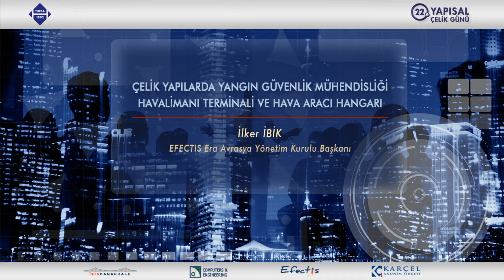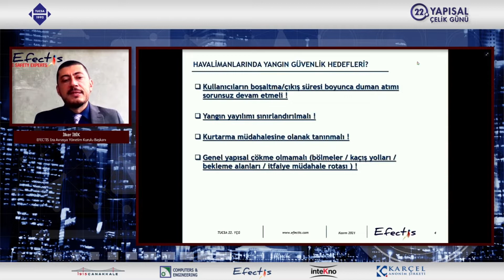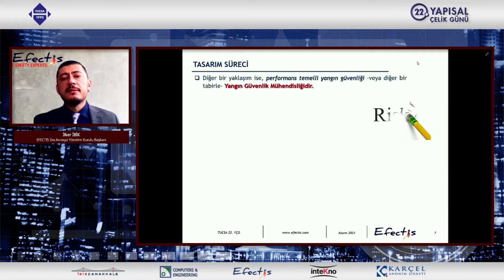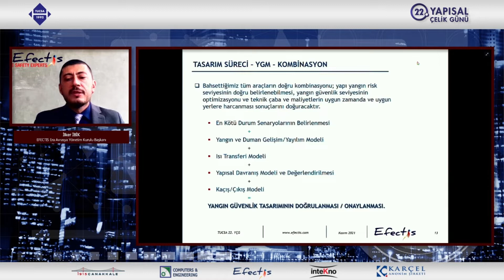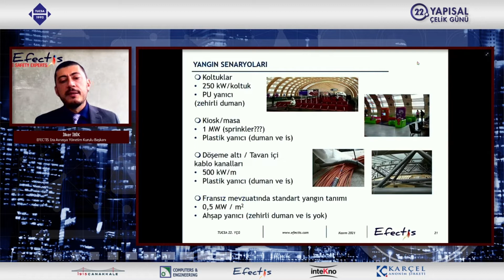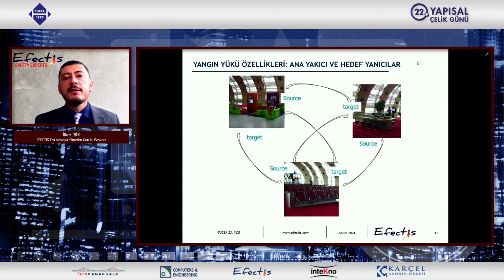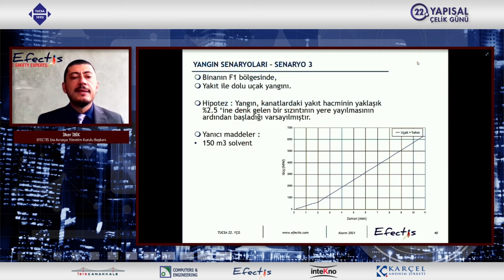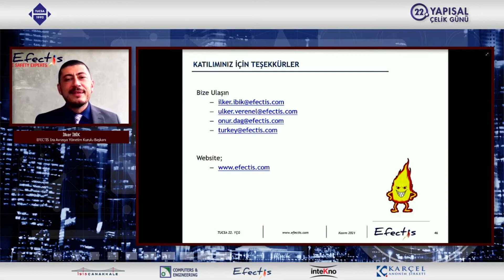22. Yapısal Çelik Günü - "Çelik Yapılarda Yangın Güvenlik Mühendisliği", İlker İBİK (24.11.2021)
"Çelik Yapılarda Yangın Güvenlik Mühendisliği – Havalimanı Terminali ve Hava Aracı Hangarı" - İlker İBİK